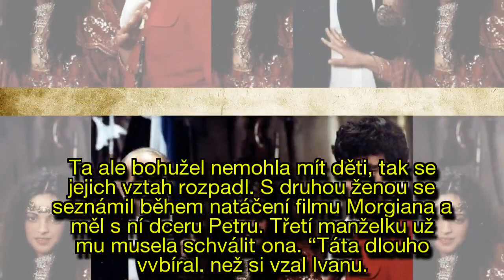Tajuplný herec Petr Čepek by dnes slavil 78 let: Proč mu manželku musela vybírat jeho?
Tajuplný herec Petr Čepek by dnes slavil 78 let: Proč mu manželku musela vybírat jeho dcera Petra?
Legendární český herec Petr Čepek se proslavil nejen svým uhrančivým pohledem, ale také velkou dávkou talentu, díky kterému ztvárnil mnoho skvělých rolí ve skvělých filmech.
Dnes by tento muž pevného charakteru oslavil osmasedmdesáté narozeniny.